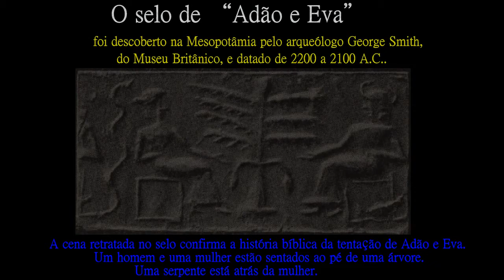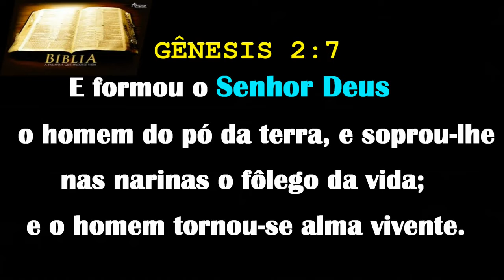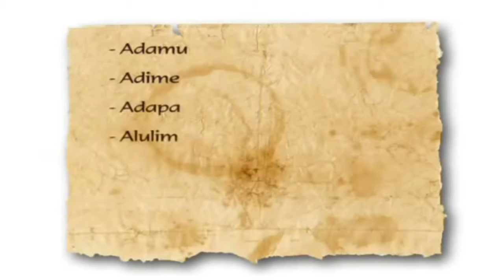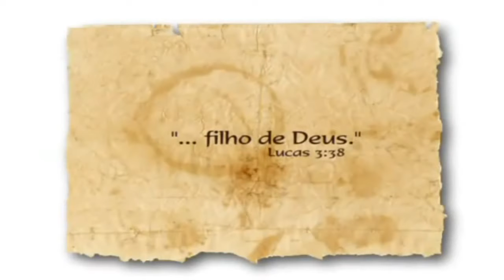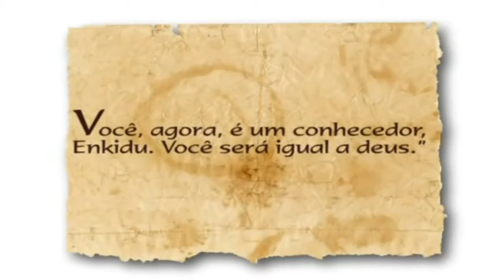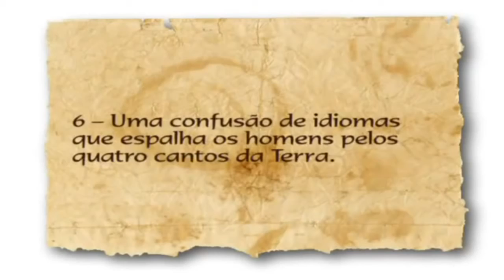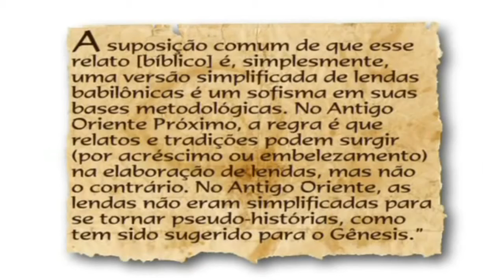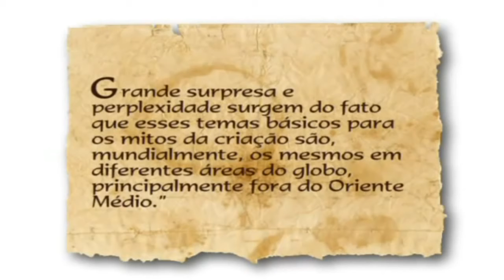Adão e Eva comprovados pela Ciência